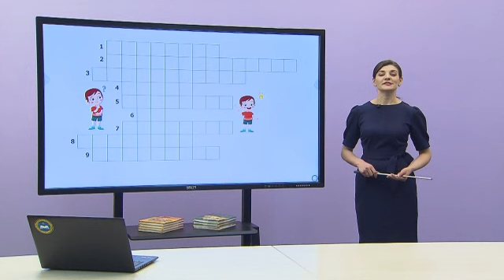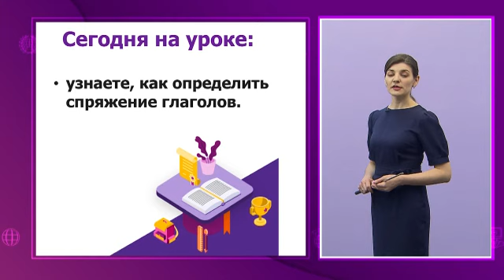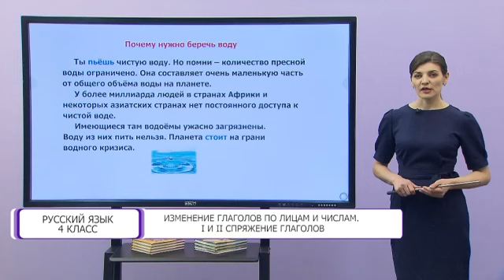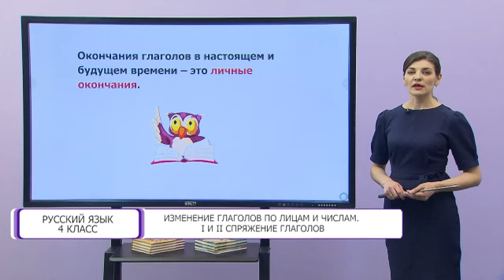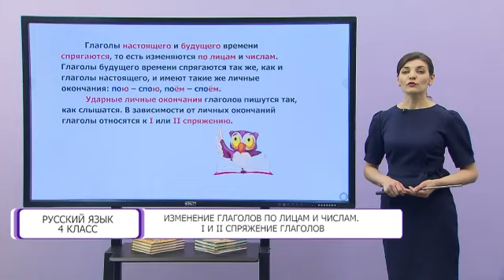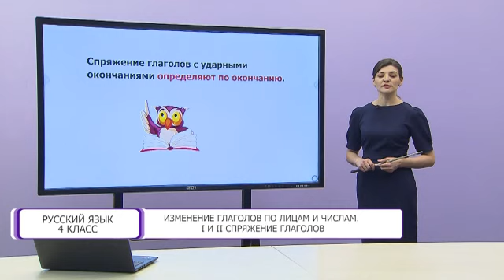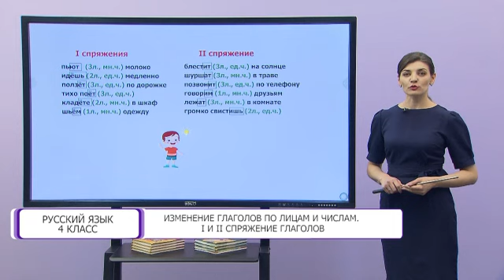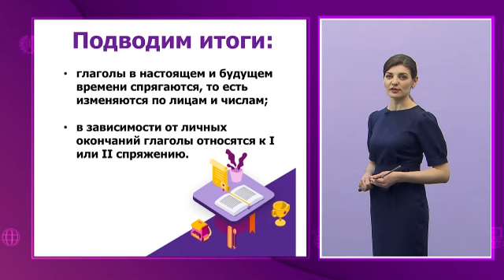Русский язык. 4 класс. Изменение глаголов по лицам и числам (спряжение). I и II спряжение глаголов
Тема урока: Изменение глаголов по лицам и числам (спряжение). I и II спряжение глаголов /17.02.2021/